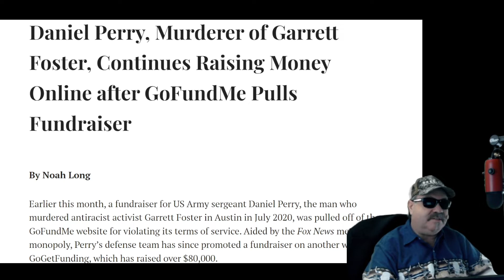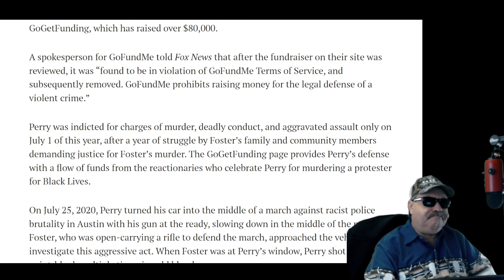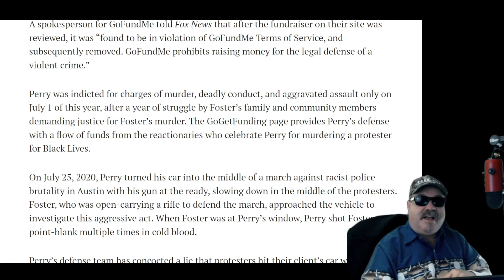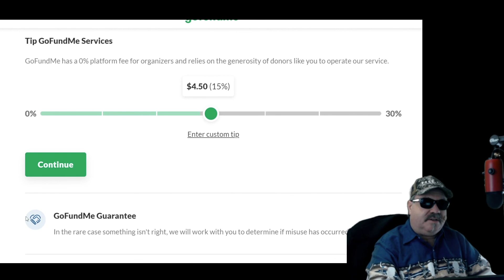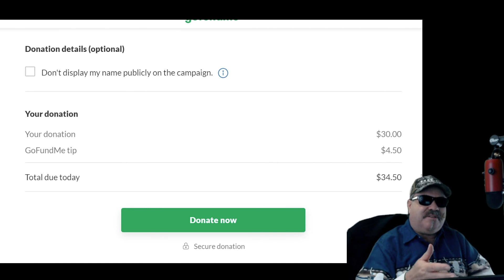Daniel Perry Gets De-Platformed and Teaches Us Something We Always Knew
Is it me, or does it seem that it is much easier to raise for your defense if you are of the right racial or political persuasion?